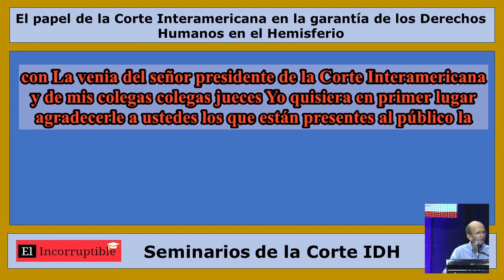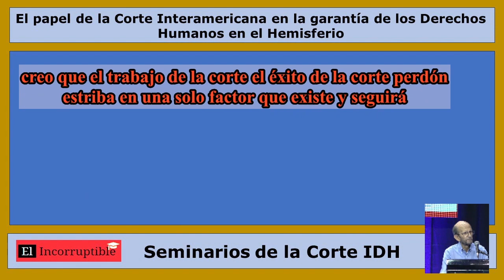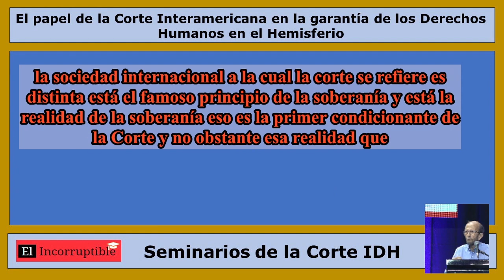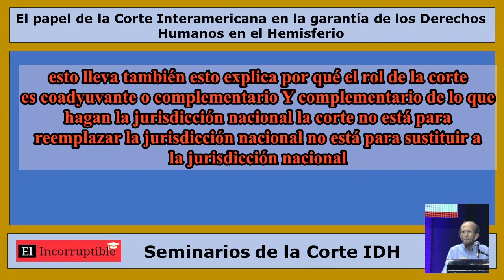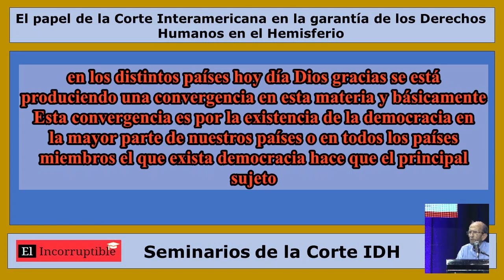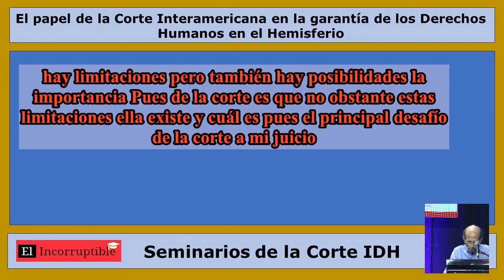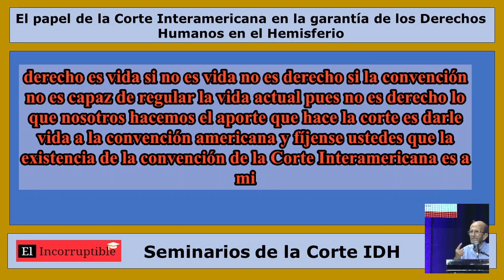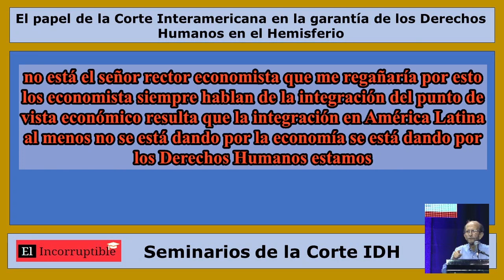El papel de la Corte Interamericana en la garantía de los Derechos Humanos en el Hemisferio #2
Juez Eduardo Vio Grossi, Vicepresidente de la Corte Interamericana de Derechos Humanos.

Tema: El papel de la Corte Interamericana en la garantía de los Derechos Humanos en el Hemisferio (tema modificado con fines didácticos)